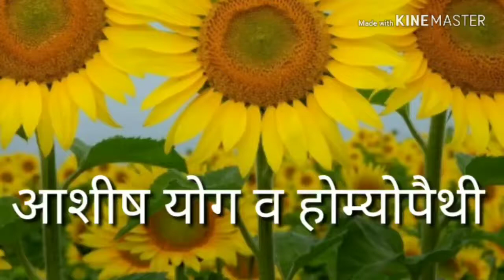क्रोध, चिड़चिडेपन को खत्म करने वाली होम्योपैथिक औषधि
इससे संबंधित और जानकारी के लिए कॉमेंट्स करें।